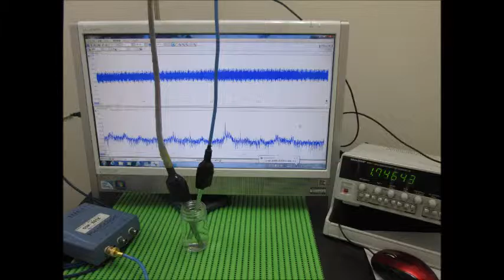超音波テスター Ultrasonic tester